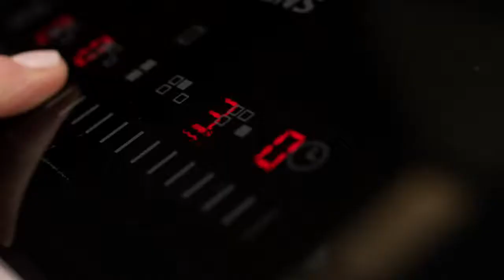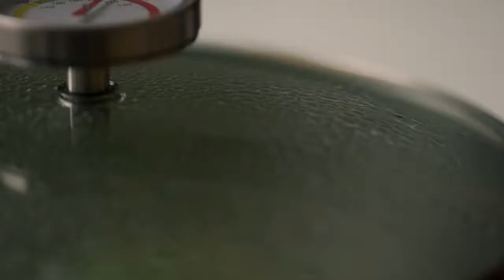Biome Cristel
Concept Biome cristel pour une cuisson saine qui préserve tous les nutriments